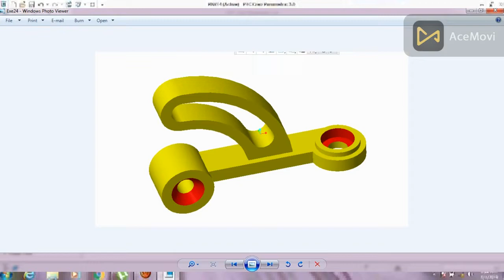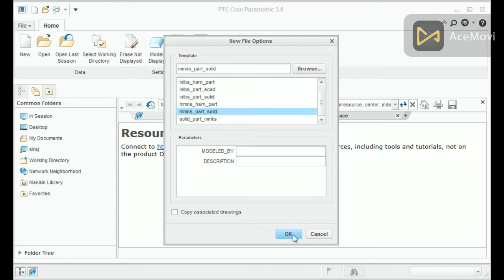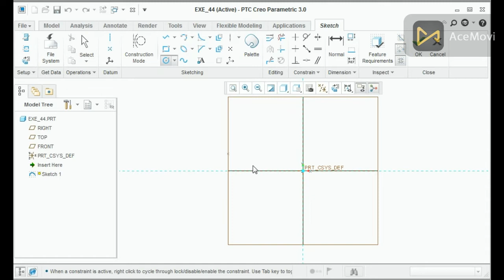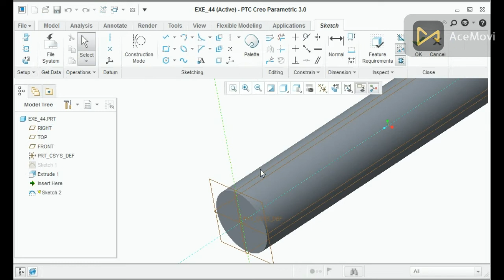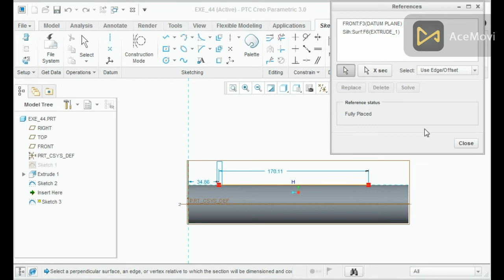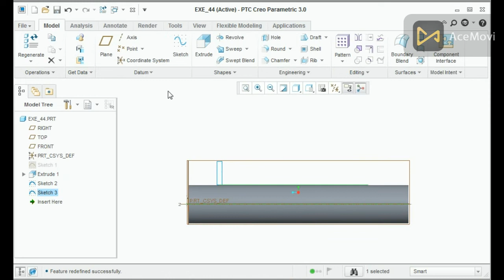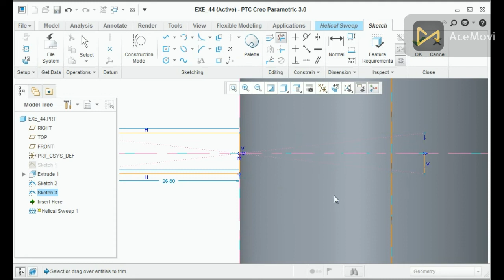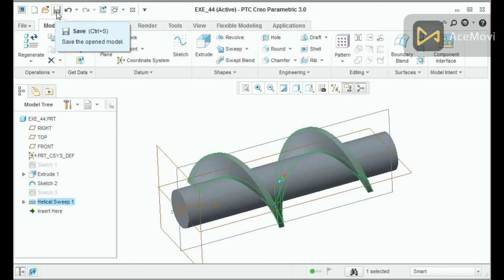PTC Creo Tutorial For Beginner | Learn How to use Helical Sweep Command Urdu|Hindi Class 17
Hi guys I am Siraj I am Mechanical Engineer and welcome to my Creo Parametric 3.0 Tutorial Channel and today I am going to show you How to use Helical Sweep Command in Creo 3.0, 4.0, 5.0, 6.0, 7.0, 8.0, 9.0 if you are interested in this video lets come with me.

I have almost 20 years of working experience different organizations also course conducting facility available on your honorable demand, I keep presenting all my ideas to customer requirements until my client is satisfied with my work.
If you need for the purpose of estimating cost in many materials
If you need for developing dummy 3D models If you need for 3D Printing jobs If you need for analysis loads, pressure, temperature, effects on your jobs by using software.
 If you need sort videos on schema-ting your ideas
If you are final year student of university and you need 3D model for submitting your project.